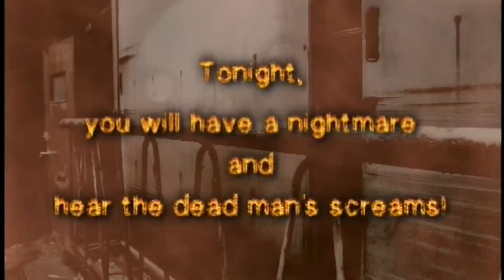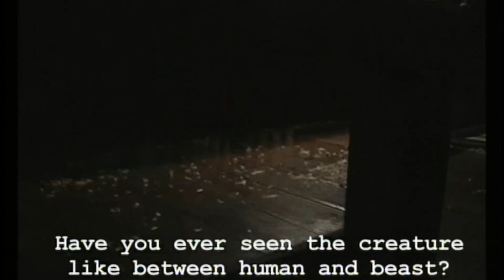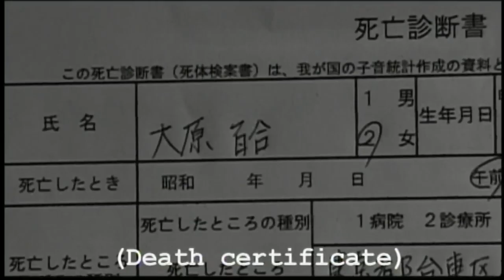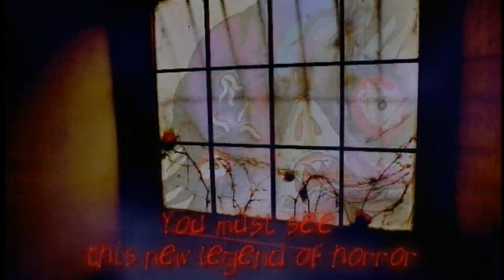日野日出志のザ・ホラー怪奇劇場 Hideshi Hino's Visions of Horror Theater of Horror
★ビデオマーケットにて本編配信中★

監督：安里麻里
出演：山本未来　津田寛治　染谷将太

監督：熊切和嘉　脚本：宇治田隆史
出演：森下サトシ、川口真理恵、三浦誠己

監督：山本清史
出演：保坂早香　谷和憲　相葉弘樹　三輪ひとみ　原史奈

監督：中村義洋
出演：有坂来瞳、池内万作、恩田括、佐藤佐吉、上地雄輔

監督：白石晃士
出演：前田綾花、長塩香津美、森下能幸、丹古母鬼馬二

監督：坂本一雪
出演：近野成美、悠城早矢、あじゃ

日野日出志のザ・ホラー怪奇劇場
Hideshi Hino's Visions of Horro -Theater of Horror- Digest
原作：日野日出志

「地獄小僧」　監督：安里麻里
「わたしの赤ちゃん」　監督：中村義洋
「怪奇！死人少女」　監督：白石晃士
「オカルト探偵団　死人形の墓場」　監督：山本清史
「恐怖列車」　監督：坂本一雪
「爛れた家～蔵六の奇病より～」　監督：熊切和嘉